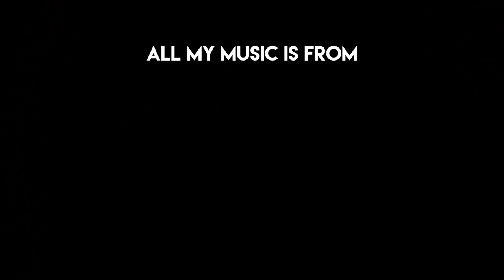WET & WILD in Bangkok, Thailand: SONGKRAN 2019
WELCOME TO SONGKRAN 2019!
Things get crazy in Bangkok, Thailand for Thai New Year.

Songkran is celebrated in Thailand every year from April 13 - 15.
I hit the streets of Bangkok with Chris Lau (@seelautravel) and we experienced the crazy wet water fight in Silom and Khao San Road.

I also had a cool opportunity to film for international DJ and music producer, @ephwurd at Siam Songkran Musical Festival.

Instagram + Facebook: @steveyalo